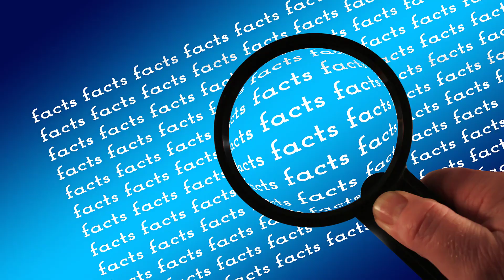क्या आप जानते है बीन की धुन पर क्यों नाचते हैं साँप ? Indo Universal Facts | Amazing Videos Hindi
And First Of All Thanks To All The People Out here Who Supported Us And The Respect You Showed
Is Very Much Appreciated. Keep Your Goodness Be Continued.

krishna video
indian premier league
ipl 2023
chennai super king
cricket videos
ipl videos
amazing facts about india
 india
indian movies
 india facts
facts about india
indian facts
amazing facts
about india
facts about indian
facts 10 facts
top 10 surprising facts
amazing facts
top 10 facts
interesting facts
10 indian women
hindi indian culture
crazy facts
indian family
strange things facts
verse facts about india in hindi
gk best facts about india
10 crazy facts about india
cool facts about indi